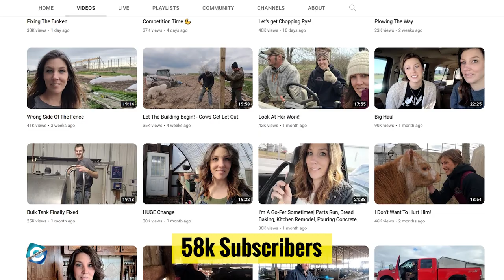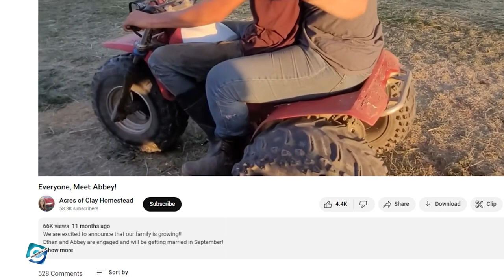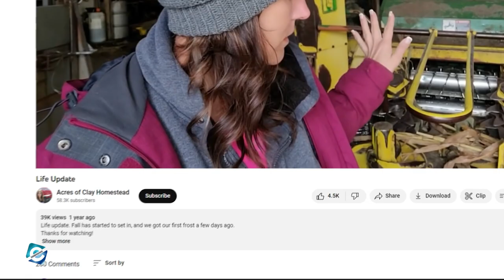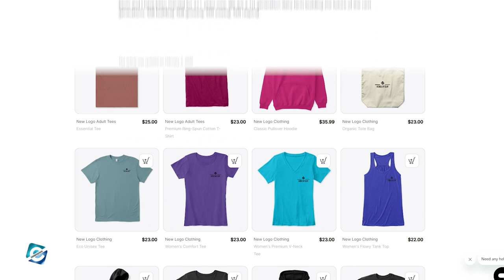What happened to Acres of Clay Homestead?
Acres of Clay Homestead is a YouTube channel managed by Kevin and Ronda. The YouTube channel has over 58K subscribers & 20 million total views. As the name suggests, the channel uploads videos of a family of homesteaders. The channel uploads content about farming, cattle farming, gardening & all the aspects of homesteading. So, in this video, you will get to know what happened to Acres of Clay Homestead.

00:00 What happened to Acres of Clay Homestead?
00:20 Acres of Clay Homestead Family
01:25 Acres of Clay Homestead Children
02:05 Acres of Clay Homestead Tragedy
04:05 Acres of Clay Homestead Net Worth